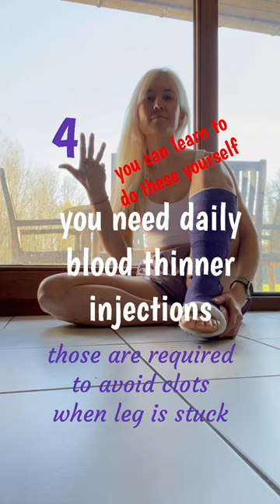5 things I didn’t expect about wearing a leg cast